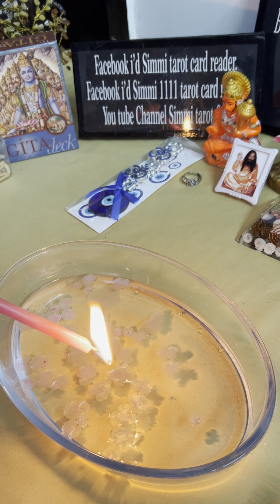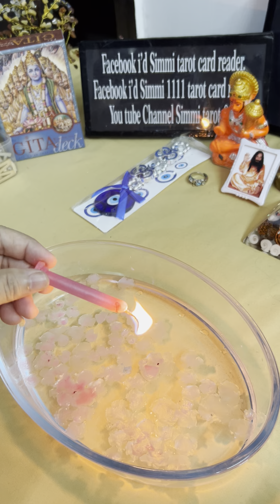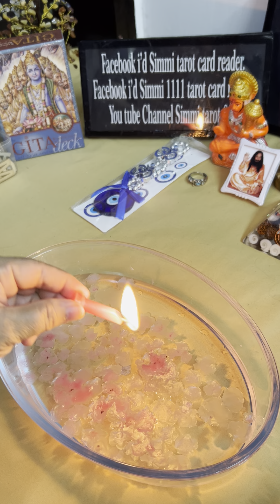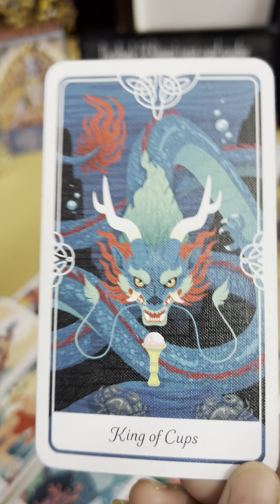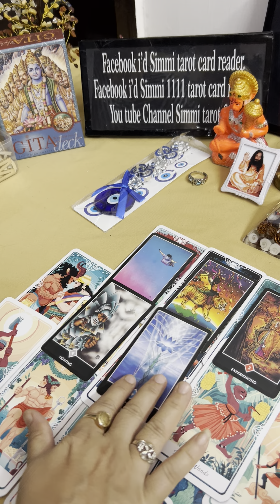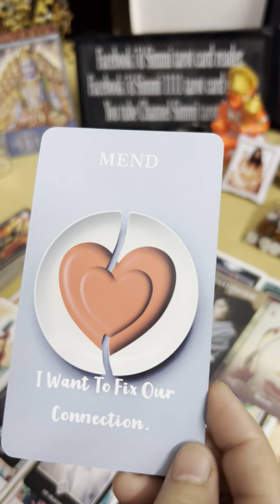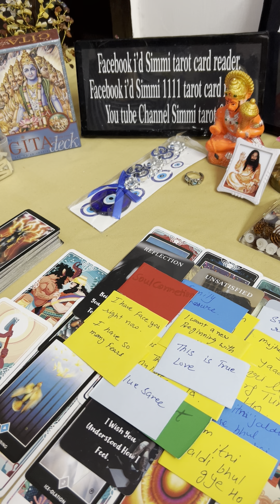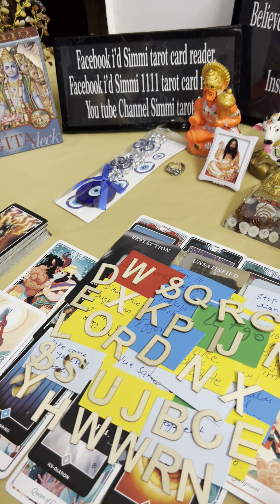Candle wax reading with tarot.kya aap ko kal raar ko miss ker rhe the.